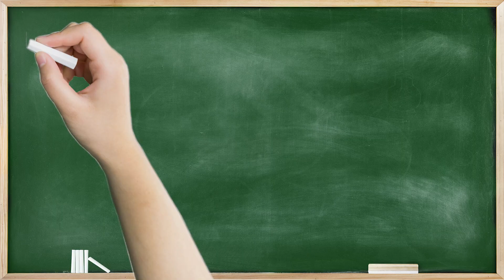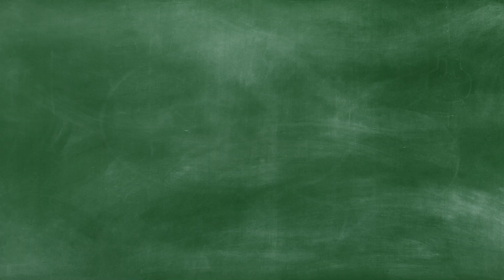Truri dhe shendeti - Historia personale e Brunes! - Episode 12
Çfarë do të diskutojmë në ketë episod:

Ne kete episod do te degjoni rrefimin e Brunes. Historine personale dhe eksperiencat e saj.
Perjetimet e femijerise ne lidhje me peshen trupore!
Si ndikoi opinioni i rrethit familjar ne botekuptimin e saj ?
Çfare e beri Brunen te ndryshoje ?

- Truri dhe shëndeti është podkasti javor më i ri nga Rolina Naco, dietologe dhe Megi Koçiaj, studiuese e trurit.
Qëllimi ynë është përçimi i informacioneve të rëndësishme me bazë shkencore për të kuptuar se si reagon truri dhe trupi ynë mbi fenomene të ndryshme lidhur me shëndetin dhe marrëdhënien midis tyre.
Për çdo pyetje a koment, jeni të ftuar të shkruani poshtë apo të na komunikoni në rrjetet tona sociale:
Faleminderit dhe shijojeni.